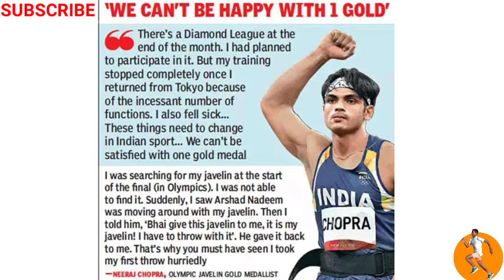Arshad Nadeem takes Neeraj Chopra Javelin|Tokyo Olympics Javelin finals|Run Till Death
|Tokyo Olympics Javelin finals, Arshad Nadeem takes Neeraj Chopra Javelin,
, Neeraj_Chopra_Javelin_Arshad_Nadeem, why Arshad Nadeem takes Neeraj Chopra Javelin,